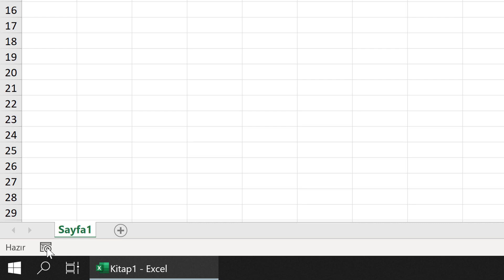Makro Kayıt Yöntemleri (İleri Düzey Excel Dersleri #6)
Makro Kayıt Yöntemleri